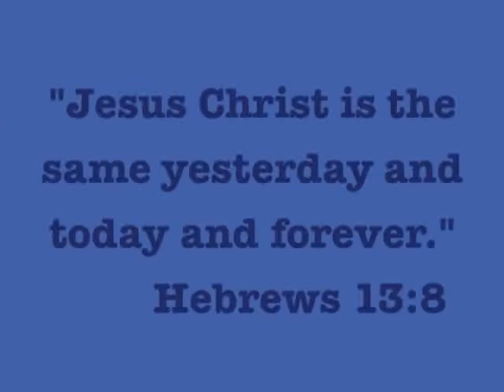2 Weeks Post #1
Hi guys! I decided that I wanted to document my hair journey as much as possible. So I basically videoed my second week of styles (I wore my hair straight the first week). The hairstyles are not tutorials but if you would like a tutorial on any of the hairstyles shown just let me know. This is the longest video I have so if you like videos in sections as oppose to one big one, let me know too. I want to document my journey, but I also want it to be helpful to others.

God Bless :)